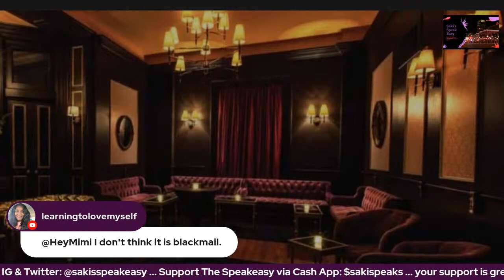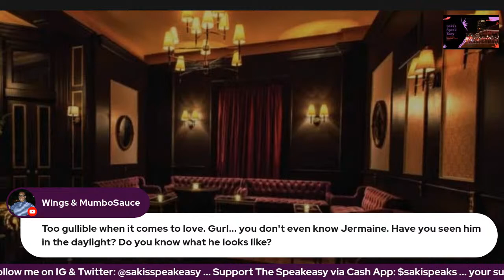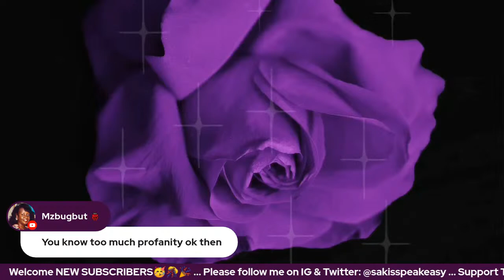Four Short Books By Tanisha Stewart: Speakeasy Libations & Narrations Episode 1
This video is a live-reading, interrupted by laughter and commentary. If you're looking for book readings without commentary, you are in the wrong place, there are apps for that.

"A Husband, a Boyfriend, & a Side Dude"

Ce'Anna and her husband, Trent, are nearing their sixth anniversary of marriage. Ever since they said 'I do', their romance was like a whirlwind. That is, until Ce'Anna's first secret. Then her second. Life is going crazy, and things are starting to 'get real'. Tensions continue to rise, until Ce'Anna is placed in a situation where she has to make a choice between the one she truly loves, and the one she's not sure about.

"Betrayed: By My So-Called Friend"

June is in an online relationship with the man of her dreams, Jermaine. He is the first person she met that seemed to know her before they ever even spoke. Although they have never met in person, she is sure he is "the one"... But there's only one problem: Her beloved 'Jermaine', isn't real. She is being catfished by someone very close to her; someone she thought she could trust.

"Betrayed: By My So-Called Friend, Part 2"

The drama picks up again in Part 2 of this tangled web of lies... June is still reeling from the heartbreak caused by betrayal. She thought Kelvin was her best friend - she never saw it coming that he would betray her. Camaiyah seems to be unbothered by the fact that Kelvin took the fall, but can Iliana hold the secret? Or will her devotion to her sister force her to tell the truth? Secrets are revealed, and things take an interesting turn, but one thing is for sure: Someone in June's circle definitely cannot be trusted.

"Betrayed 3: Camaiyah's Redemption"

Part three of this twisted tale of deception. It seems as if Camaiyah has not learned her lesson. Ce'Anna (from A Husband, a Boyfriend, & a Side Dude) is not much better. Follow their journey as the two stumble through the consequences caused by their shady behavior. Will they come out on top? Or will their actions catch up to them, causing them to be broken all the way down?